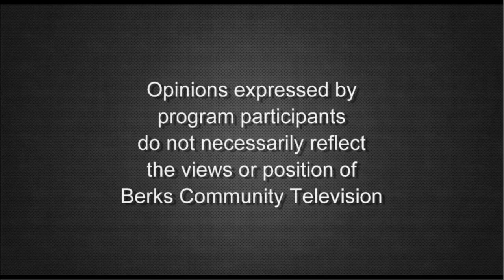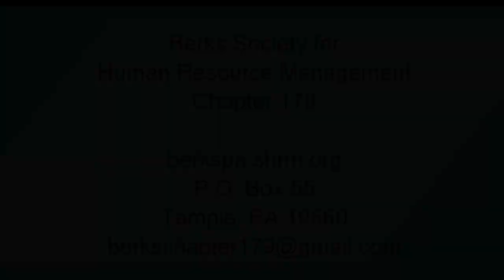A Look Back on 17 Years of the Human Resource Management Program on BCTV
This program reviews how Human Resource Management has changed since Bob Orzechowski started hosting the program 17 years ago. Topics include the role of the HR manager shifting to a strategic partner and major legal changes in human resources in that time. Andrew Howe, a previous host alongside Bob, joins the discussion to look back at memorable moments in the program's history.